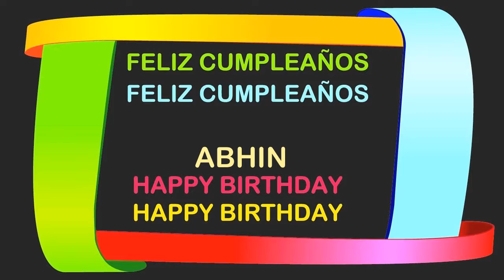Abhin Birthday Postcards & Postales